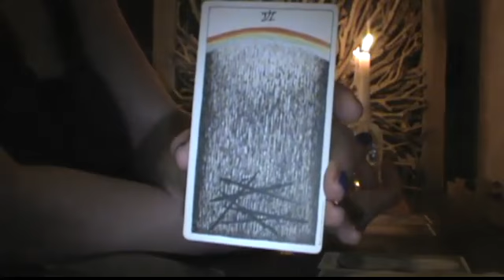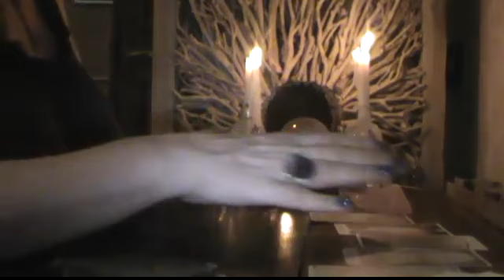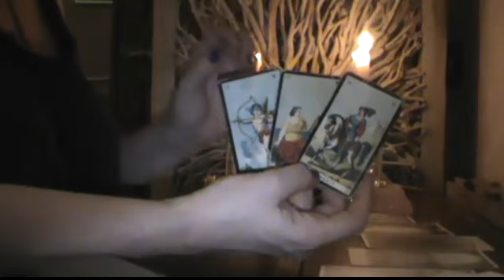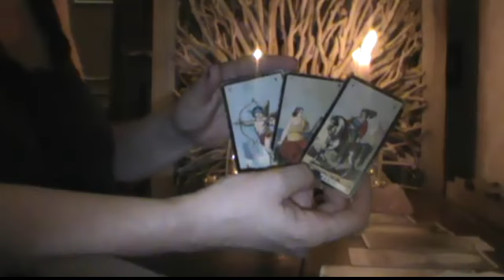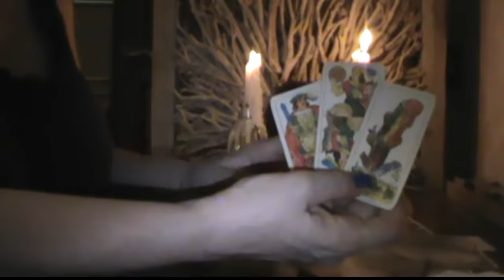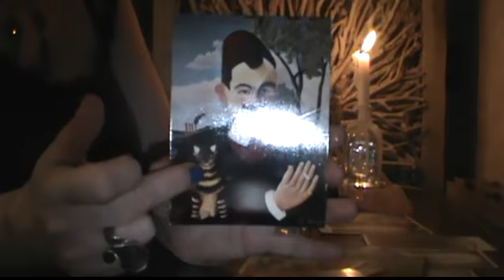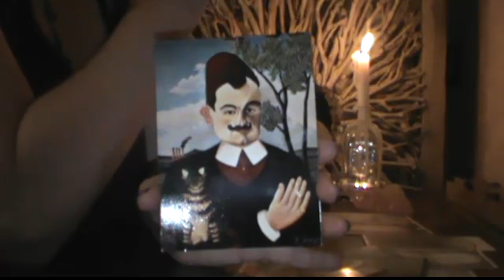LIBRA Weekly Reading 20 July 2015